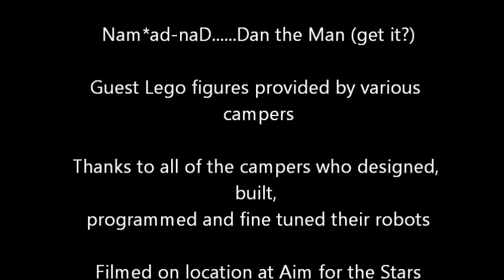Namadnad pentathalon parade with narration